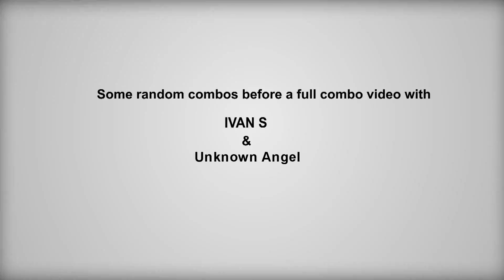Tekken Tag 2 - Short Combo Vid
A really short combo video.
This video was just for some quality test before the actual combo video that
Me, Ivan and Unknown are working on.

Just in case some is wondering what the music is